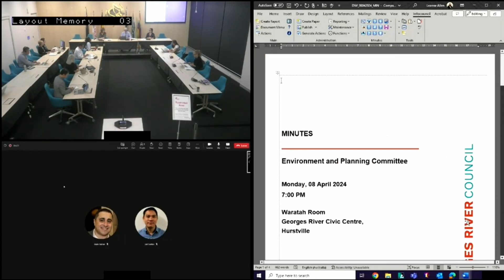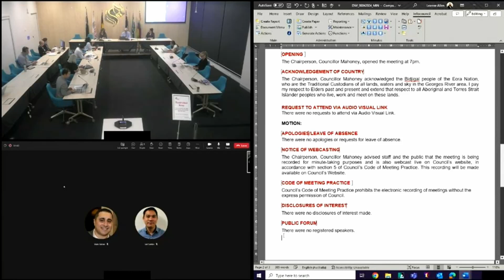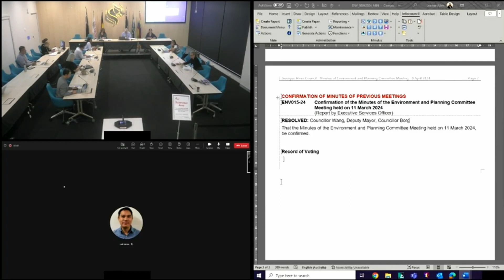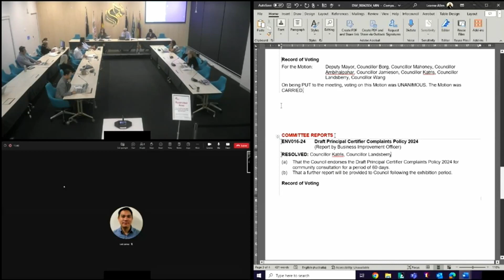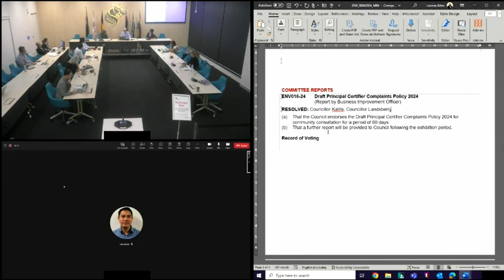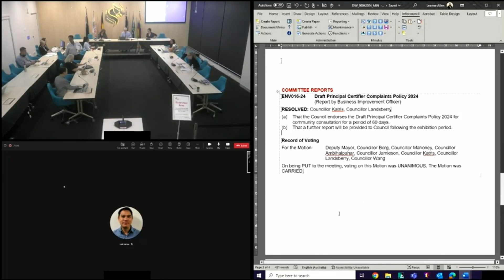Environment and Planning Committee Meeting -- 08-04-2024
Video footage of the Environment and Planning Committee Meeting -- 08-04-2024